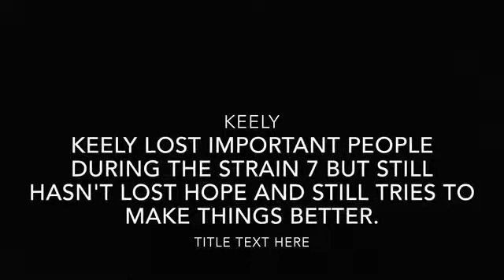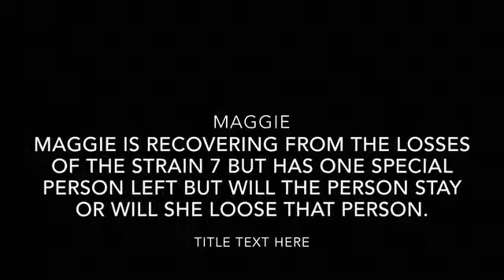Big Empty, Trailer 3 - 3rd Hour - Class of 2022